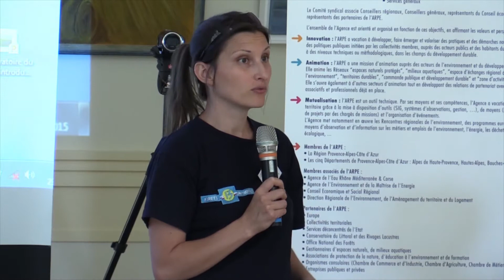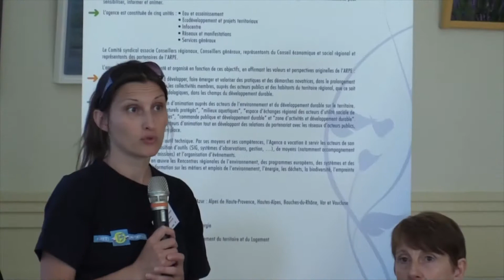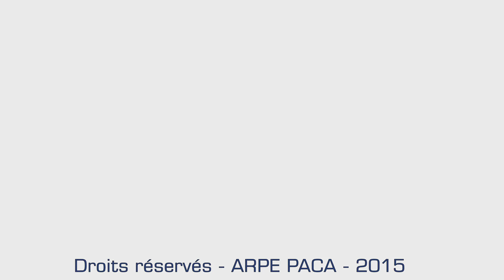Gestion des zones humides à l'Étang des Aulnes : accueil et présentation de la journée 1/9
Stéphanie BERTRAND | Département des Bouches-du-Rhône
Annelise FREIHAUT | Agence Régionale Pour l'Environnement PACA

Rencontre "La gestion des zones humides" organisée par le réseau régional des gestionnaires de milieux aquatiques [RRGMA], animé par l'ARPE
23 juin 2016 | Etang des Aulnes [13]